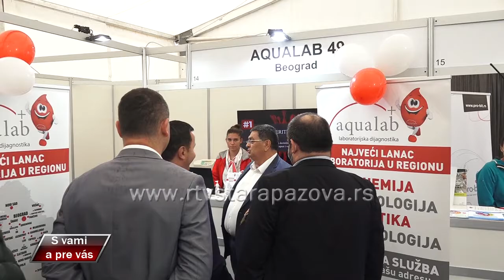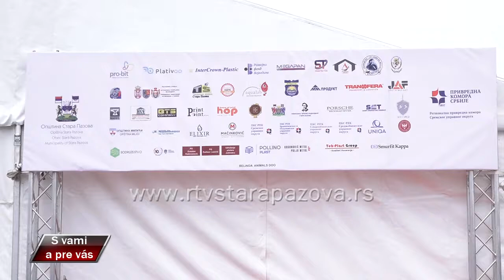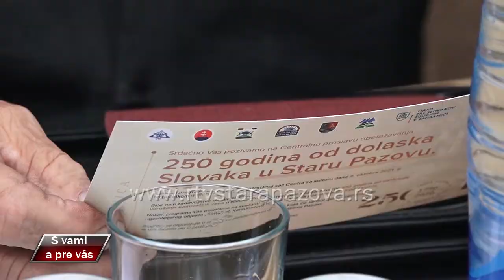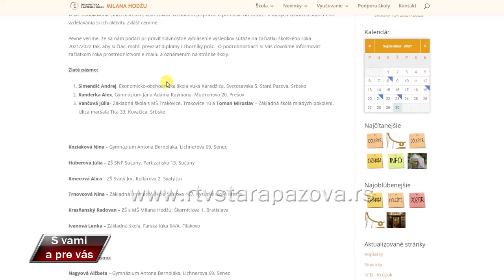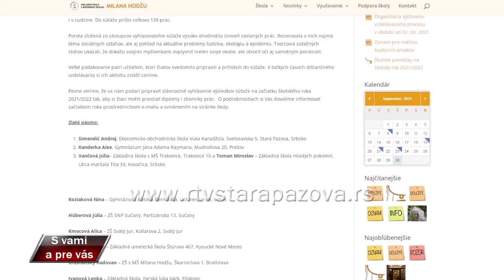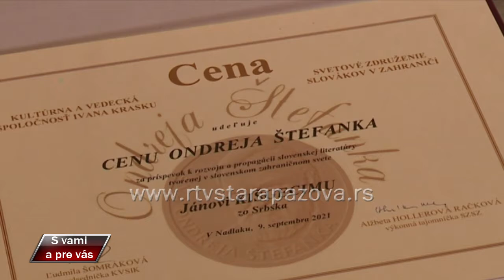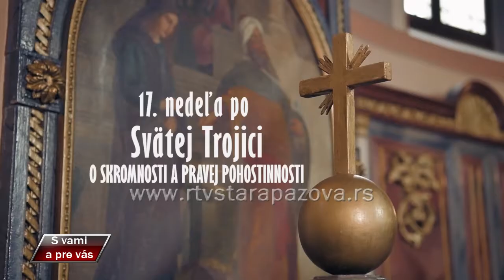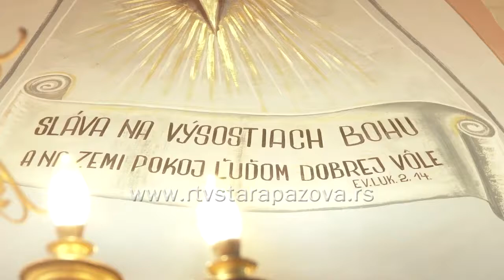S vami a pre vas 452